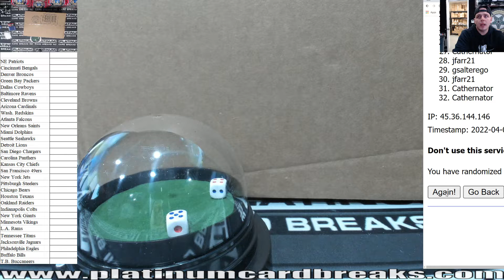Fanatics Authentic Autographed Full Size NFL Helmet Random Teams #748